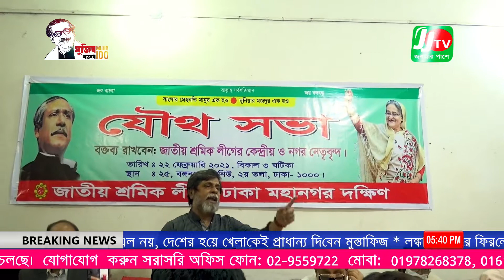জাতীয় শ্রমিক লীগের উদ্যোগে কেন্দ্রীয় ও মহানগর এর যৌথ সভা অনুষ্ঠিত হয়